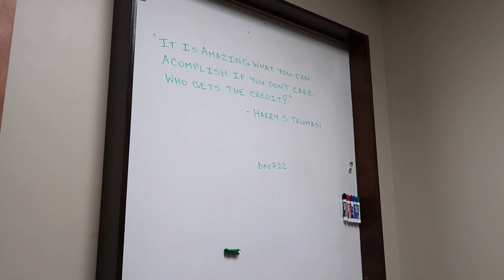PROPOSAL ON THE FOOTBALL FIELD!?! Day 18